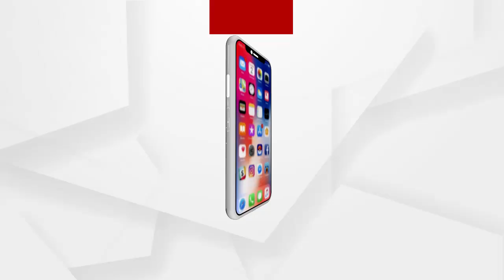ହାଇଦର ଘଟଣାରେ ତଦନ୍ତ ପ୍ରକ୍ରିୟା ଭୁଲ୍ ବାଟରେ ଯାଉଛି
ଫେରାର ହେବା ବାଟରେ ହାଇଦରକୁ ଫୋନ୍ ଦିଆଯାଇଛି ବୋଲି କମିଶନର ପୋଲିସ ପ୍ରତିକ୍ରିୟା ରଖିଛନ୍ତି...